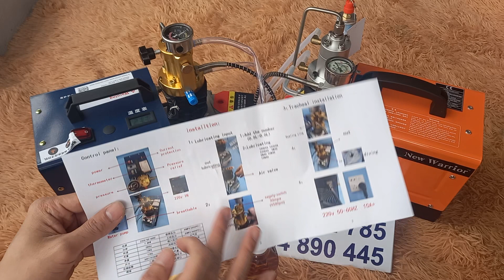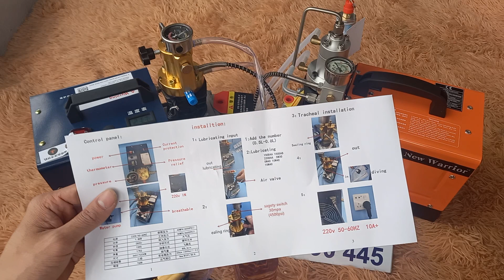Báo giá trực tiếp 2 mẫu bơm máy mới nhất 2023| bơm máy cao áp pcp siêu bền, siêu khỏe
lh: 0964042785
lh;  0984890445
   Bơm cao áp pcp , bơm nén khí pcp , bơm tay cao áp pcp , bơm súng pcp giá rẻ mua 1 tặng 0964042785
Chuyên cung cấp phụ kiện PCP | BƠM TAY CAO ÁP | BƠM KHÍ NÉN | MÁY BƠM CAO ÁP | BƠM MÁY | VAN CRICK KÉT | VAN HỘP MỞ | VAN HÔP RÚT |  KÍNH NGẮM CÁC LOẠI | BÌNH HƠI CÁC BON | TIA LAZE | KÍNH BSA TMD | BƠM SÚNG PCP | BƠM NÉN KHÍ | BƠM MÁY CON HỔ | BƠM MÁY SHI DONG SHIN | LOA BẪY CHIM GIÁ RẺ | LOA ĐIỀU KHIỂN TỪ XA | LOA W898

Các bạn xem video nhớ kích vào đường linh để được xem nhiều video hơn 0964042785